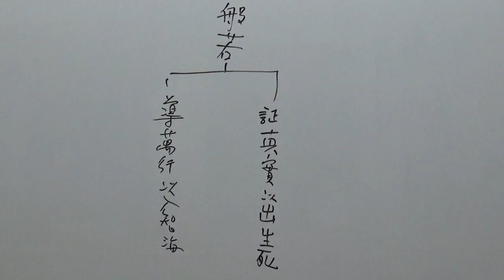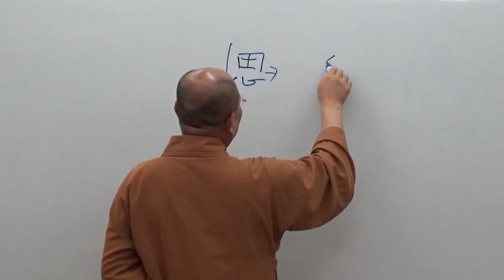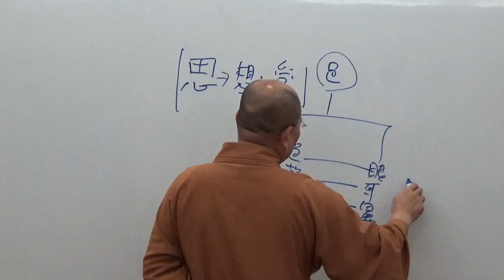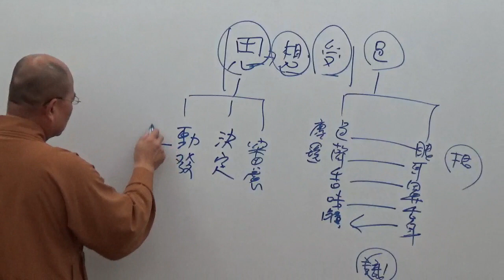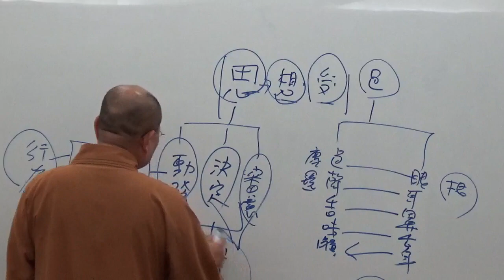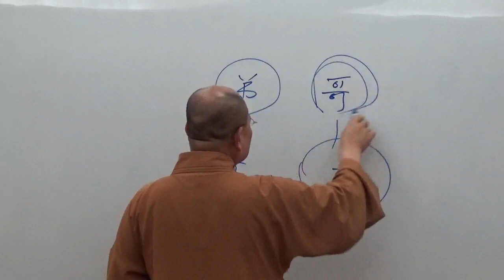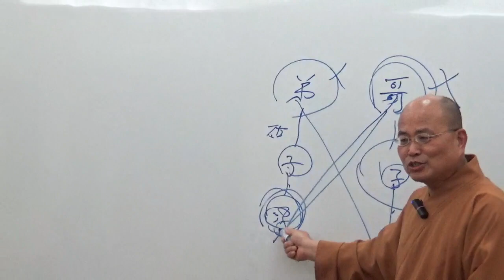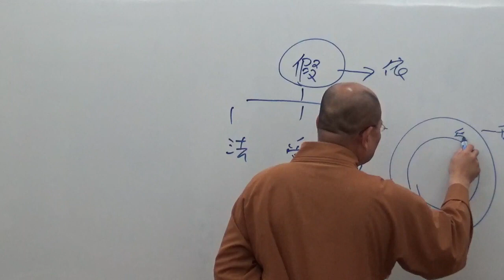成佛之道 104-2~如正法師